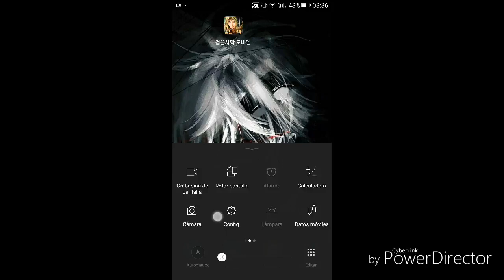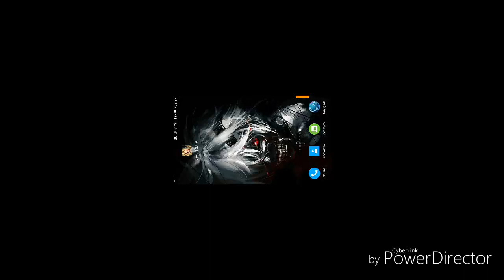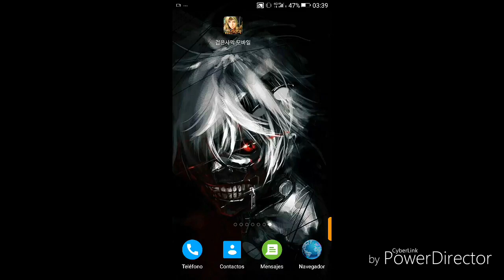{LEER LA DESCRPICION} Black Desert Mobile error/errores Solución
Códigos de error
es:
Aquí están las soluciones para los errores más frecuentes.

[101] y [104] - Esto se debe a una conexión a Internet inestable. Verifique su entorno e intente nuevamente con una conexión Wi-Fi estable.
[102] - Esto se debe a que un archivo está dañado durante la descarga. Intente reinstalar con una conexión Wi-Fi estable.
[201] - Este es un error de datos que puede resolverse cerrando la aplicación a la fuerza y ​​luego volviéndola a abrir. Si el problema persiste, intente desinstalar la aplicación y luego reinstalarla.
[401] - Esto se debe a un almacenamiento insuficiente en su dispositivo. Asegúrate de dejar suficiente espacio para permitir que el juego se instale con éxito.

-Pantalla de carga blanca al intentar iniciar sesión  (Android)

Este es un problema que ocurre con los archivos de datos que no están instalados correctamente. En su dispositivo, vaya a [Configuración]- [Aplicaciones]- [Google Play Games], luego aplique [Borrar datos] y [Borrar caché]. Una vez que hayas terminado, abre Google Play Games. Además, si la extensión de su cuenta de Android está configurada actualmente en @ googlemail.com, cámbiela a @ gmail.com para resolver el problema.

-Cuenta de inicio de sesión de Google no válida

Este es un error que ocurre durante el proceso de autenticación de su cuenta de Google. Este problema se puede resolver volviendo a intentar iniciar sesión con la misma cuenta de Google. Si el problema persiste, vaya a configuracion-aplicaciones-google Play Store y limpie el Caché y borrar datos. Si el problema continua, intente iniciar sesión más tarde.

Bueno en este video les muestro y les cuento acerca de los errores que tira el game al ejecutarlo. Este error les puede tirar muchas veces , yo tuve la suerte que al grabar el vídeo me pasó solo una vez , pero depende todo de la conexión que estén utilizando, vean el vídeo y si les gusto dale like comenta suscríbete y comparte porfa, les mando un abrazo enorme!

Descargate el juego de acá!

NO requiere VPN

Anímate a formar parte del gremio Osiris, un gremio que pretende hacer una gran familia, ayudarnos mutuamente y crecer juntos

Nombre de gremio : Osiris
Servidor : Santo (애화 저)
Mi nick en el Game: XeliasX

Los espero!

PD: si te gusto el video no te olvides de suscribirte a mi canal, darle like comenta y compártelo con tus amigos así me ayudarías a crecer y seguir haciendo esto!